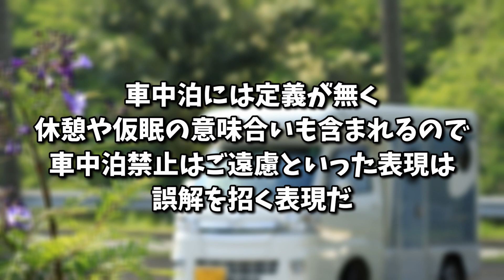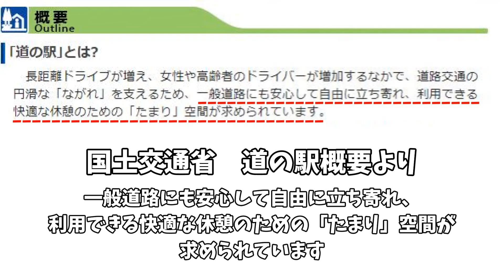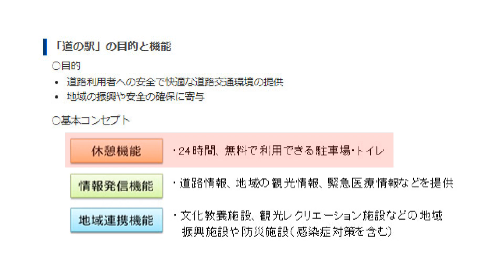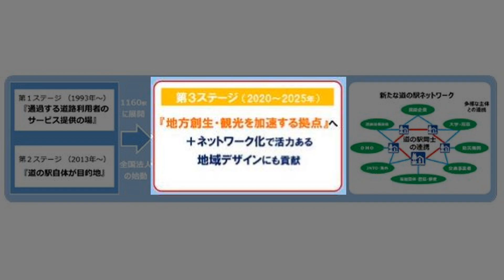道の駅で車中泊は認められているのか？【誰がみてもわかる解説】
車中泊や活動に対して、疑問等があれば私に電話ください

★動画内で使っている電話や文書をいただいたときの動画

★くるまのニュースの記事について”道の駅やSA・PAで車中泊はダメ？ 仮眠はOKも車中泊は「遠慮」してほしい事情とは”

★国土交通省の正式見解

□車中泊禁止の看板を見つけた方は写真を撮ってこちらへお送りください。

【道の駅でのマナーについてにんにんが動きます】

【これまでの道の駅での車中泊についての動画】

▼私が道の駅の施設長なら自分の好きな人以外は入店禁止にします。車中泊禁止はありなし？

※注意※
タイトル、サムネ、動画内での車中泊は道の駅さんの駐車場で車上生活する事やキャンプする事ではありません。
車中飯の際の火の取り扱い等は細心の注意をはらっています。
真似される際はも必ず消火具の用意と換気をしてくださ。

◆お問合せご連絡は下記のメールアドレスにお願いいたします

交通安全促進チャンネルです！こちらも観てみてね！

・NexttoYouInstrumentalVersion_by_MichaelShynes
効果音:効果音ラボ
効果音:Music is VFR